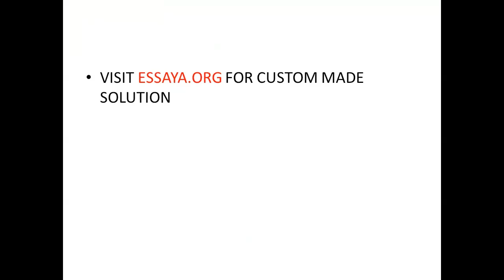Mr Scott is considering partnering with a company. The transaction is not public yet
Mr Scott is considering partnering with a company.  The transaction is not public yet and Mr. Scott has asked what we need to look at when we visit the company in terms of both their physical and cybersecurity  (Note: I am looking for things that we discussed in this course). Part I:  Course Feedback.  Please provide feedback on the course. What did you like, what did you learn, what did you not like and what can I do to improve the course?  Part II:   This is a medium-sized company with about 400 employees, typical computers, servers, and office space.   I recommend a supporting image of what their office space looks like. One of your friends is familiar with the company and found out the following:    There are vending machines in the data center. The policy requires that an IT person be in the data center while the vendor restocks the machines but this does not always happen.    The account lockout threshold is set to 0.   Recently all the Event log files were deleted from several servers and IT has not explained what happened.  Part III:  NICE Challenge Heartbleed Vulnerability.  Please follow the instructions below as I am not requiring you to do the entire challenge.  No need to get the checkmark to turn green.  What part of the CIA Triad is compromised with this exploit/vulnerability? PART IV.  Complete the week 10 challenges and give a complete summary of how you did in the CTF for the entire course.